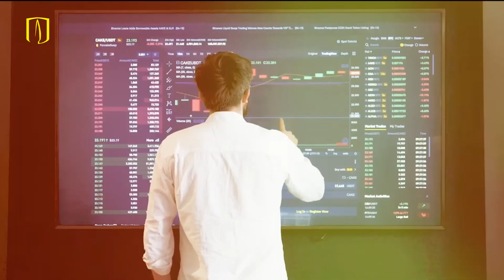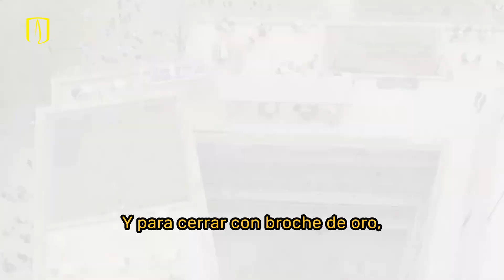VOLVER A LOS ANDES 2024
¡Preparate para Volver a Los Andes este 30 de noviembre! 💛 Es el momento para reconectar, actualizarte y disfrutar esta experiencia única llena de aprendizajes, cultura y gastronomía, viviendo el orgullo de ser Uniandinos.